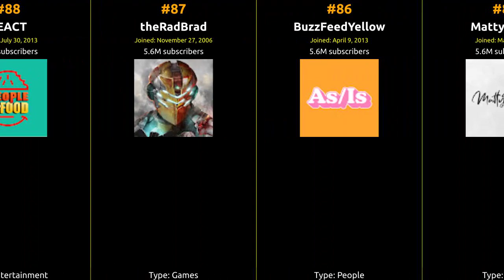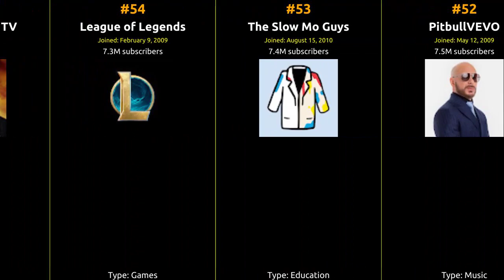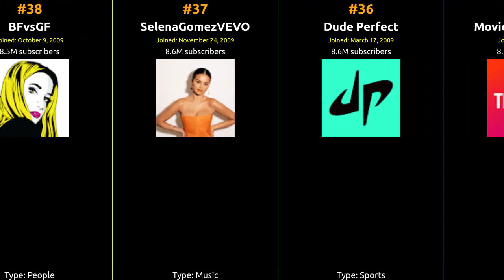Top 100 YouTubers in Saipan in 2016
From viral hits to incredible content, join us on this journey to celebrate the top creator who captured the hearts of Saipan and beyond!

1 Smosh
2 JustinBieberVEVO
3 RihannaVEVO
4 TaylorSwiftVEVO
5 KatyPerryVEVO
6 EminemVEVO
7 nigahiga
8 JennaMarbles
9 TheEllenShow
10 Fine Brothers Entertainment
11 ERB
12 Machinima
13 Skrillex
14 Sky Does Minecraft
15 Markiplier
16 Vevo
17 Ray William Johnson
18 CollegeHumor
19 David Guetta
20 NickiMinajAtVEVO
21 PTXofficial
22 Bruno Mars
23 ArianaGrandeVevo
24 The Tonight Show Starring Jimmy Fallon
25 Bethany Mota
26 WWE
27 FailArmy
28 Maroon5VEVO
29 PrankvsPrank
30 Good Mythical Morning
31 CaptainSparklez
32 BuzzFeedVideo
33 VitalyzdTv
34 beyonceVEVO
35 Movieclips Trailers
36 Dude Perfect
37 SelenaGomezVEVO
38 BFvsGF
39 DemiLovatoVEVO
40 Rooster Teeth
41 RomanAtwood
42 Michelle Phan
43 fouseyTUBE
44 MileyCyrusVEVO
45 shakiraVEVO
46 boyceavenue
47 Tyler Oakley
48 ChrisBrownVEVO
49 RocketJump
50 Lindsey Stirling
51 Bart Baker
52 PitbullVEVO
53 The Slow Mo Guys
54 League of Legends
55 Shane Dawson TV
56 Jimmy Kimmel Live
57 Wiz Khalifa
58 TobyGames
59 PopularMMOs
60 IGN
61 NBA
62 Smosh Games
63 Rclbeauty101
64 Kurt Hugo Schneider
65 speedyw03
66 EnriqueIglesiasVEVO
67 VICE
68 H2ODelirious
69 LadyGagaVEVO
70 FunToyzCollector
71 grav3yardgirl
72 CalvinHarrisVEVO
73 CrazyRussianHacker
74 Tobuscus
75 shane
76 thelonelyisland
77 FPSRussia
78 Miranda Sings
79 The Game Theorists
80 Linkin Park
81 SSundee
82 Joey Graceffa
83 How It Should Have Ended
84 RomanAtwoodVlogs
85 MattyBRaps
86 BuzzFeedYellow
87 theRadBrad
88 REACT
89 Rosanna Pansino
90 AvrilLavigneVEVO
91 Ultra Music
92 SeaNanners Gaming Channel
93 ExplosmEntertainment
94 MyLifeAsEva
95 EllieGouldingVEVO
96 CinemaSins
97 TheBajanCanadian
98 SteveKardynal
99 ConnorFranta
100 PinkVEVO